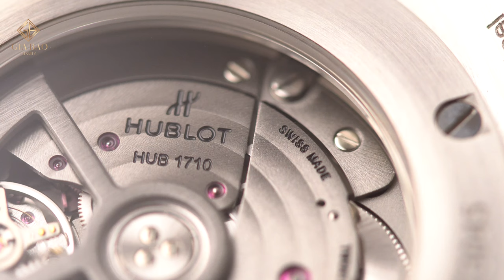Review trên tay đồng hồ Hublot Big Bang One Click Steel White Diamonds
Hublot Big Bang One Click 39mm giữ nguyên những yếu tố đặc trưng chỉ có trên đồng hồ Hublot Big Bang dành cho nam giới và được thêm vào phân lượng lớn đá quý để làm chiều lòng phái nữ. Đặc biệt, mẫu đồng hồ được đánh giá chi tiết trong bài viết này đây còn được thêm vào hai chữ là “One Click” để ám chỉ một cơ chế mới.

Hệ thống showroom:
- 69 Quang Trung, Hai Bà Trưng, Hà Nội
- 55 Đống Đa, Hải Châu, Đà Nẵng
- 164 Trần Hưng Đạo, Quận 1, TP Hồ Chí Minh